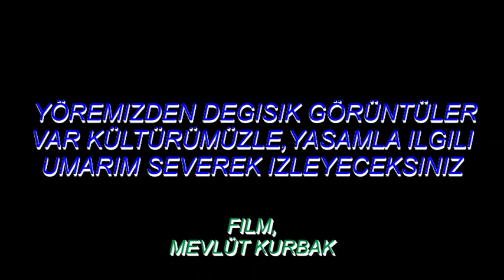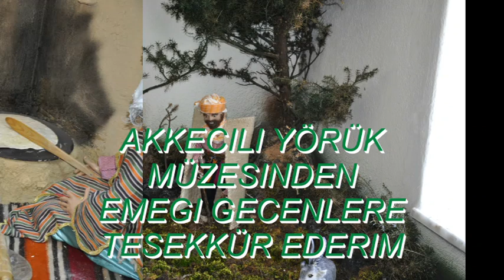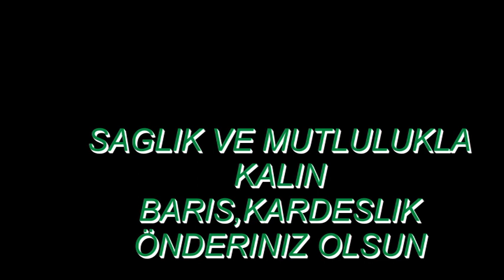SENIRKENT ISPARTA YÖREMIZ Bu bölümde yöremiz yasamindan giysiler ve yasam bicimleri resimleri var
Bölgemiz köylerindek Akkecili yörük gelenegini Tanitma ve sevdirme Haftasi düzenlenmekde bu Kültürel calismadan kayt ettigim Resimlerimle katkida bulundum.Umuyorum izleyenlerimin begenisine layik olurum.